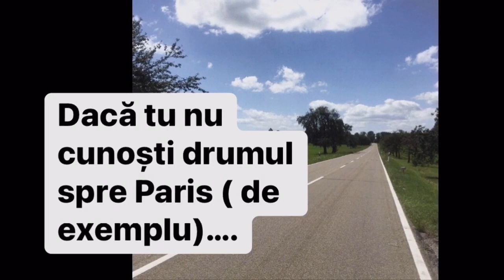Desen cu creioane colorate & Proverb …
O pictură cu creioane colorate și un proverb….A painting with colored pencils and a ,,proverb”👌🏻😇